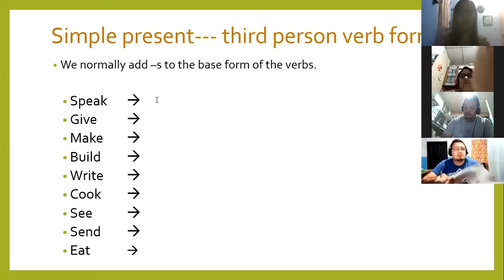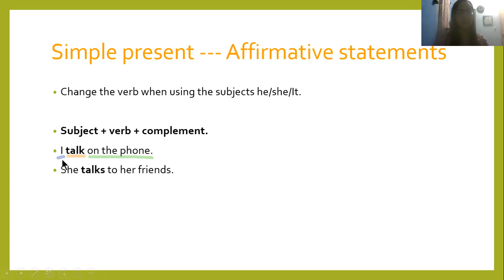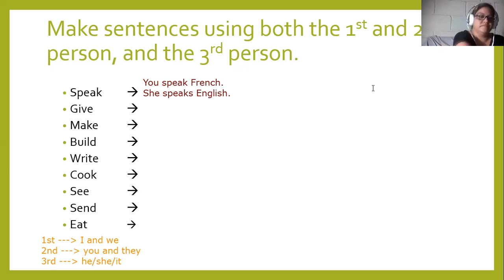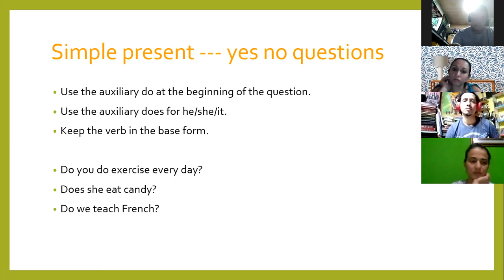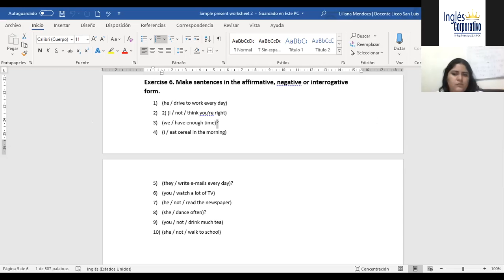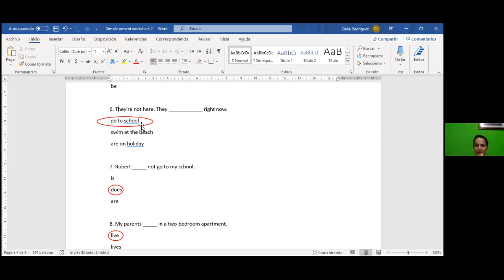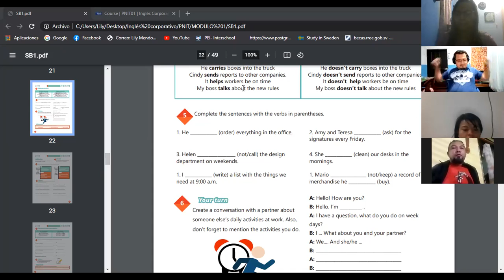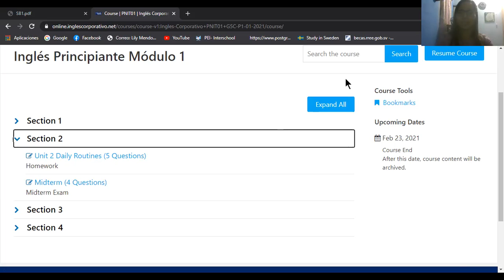Ingles Corporativo- Videoconferencia #10 Simple present practice daily routine